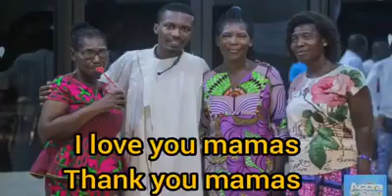Clemento Suarez Is A National Asset He Need To Be Protected